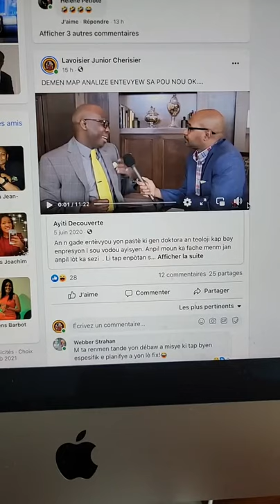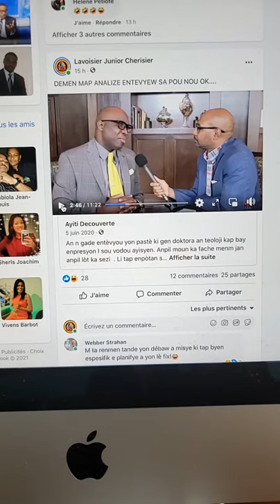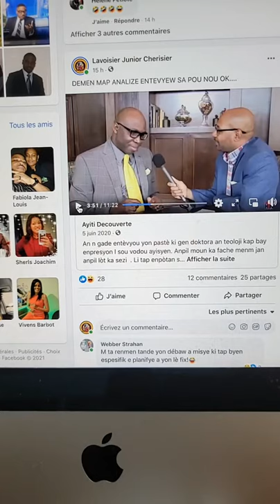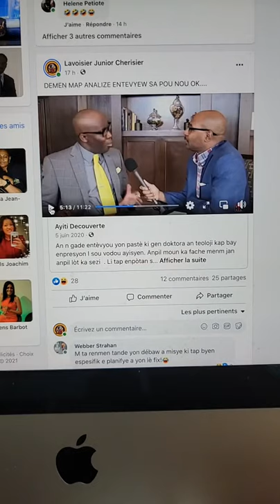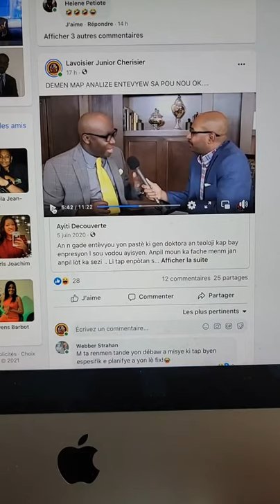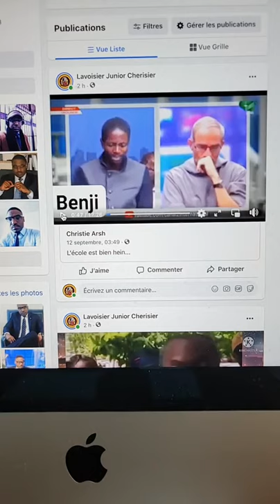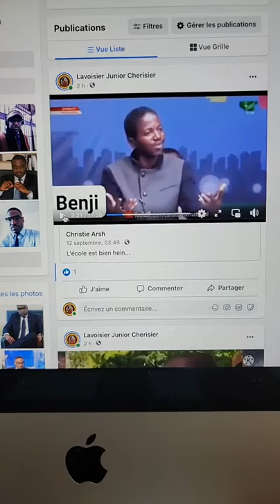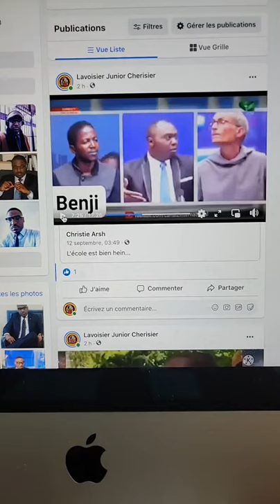Map toujou baw bon analiz ki pèmèt ou byen reflechi